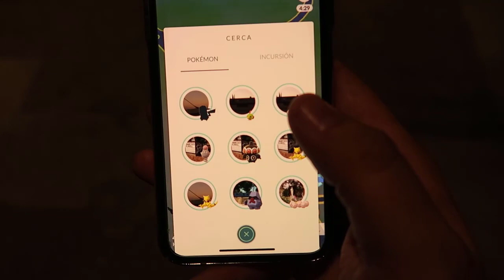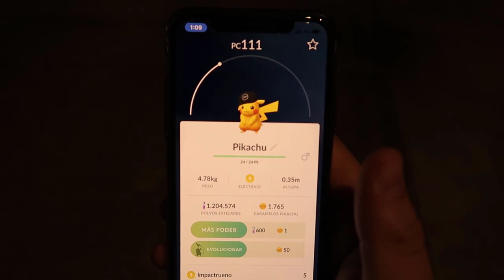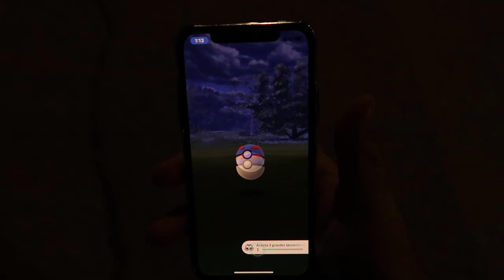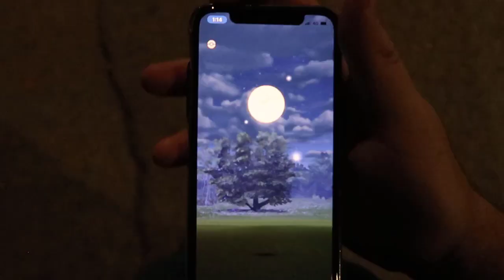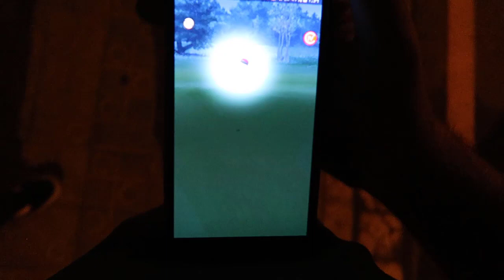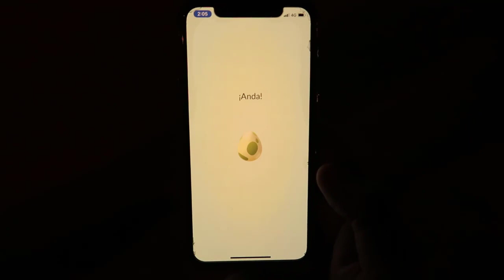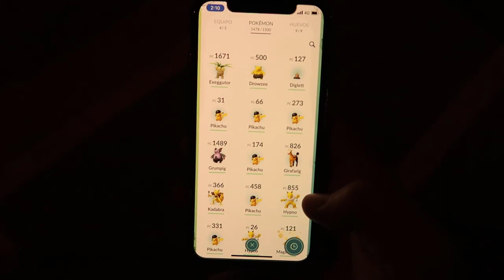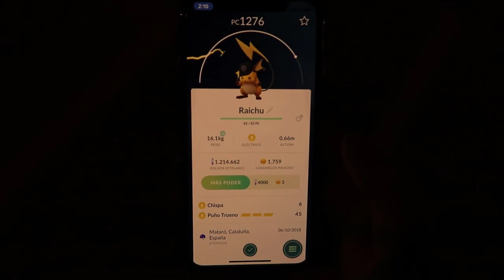¡BUG para ALUCINAR en el NUEVO EVENTO de TIPO PSÍQUICO en Pokémon GO! [Keibron]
Salgo a la calle a realizar capturas del nuevo evento de tipo Psíquico de Pokémon GO y... ¡BUG para ALUCINAR! Keibron

Pon mi código y descarga una aplicación.
Código: doqdcobw